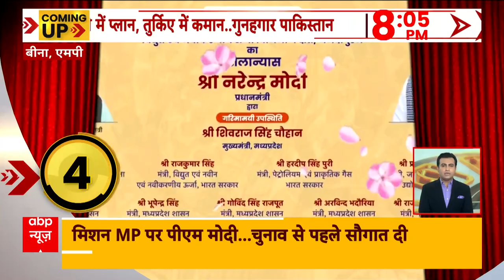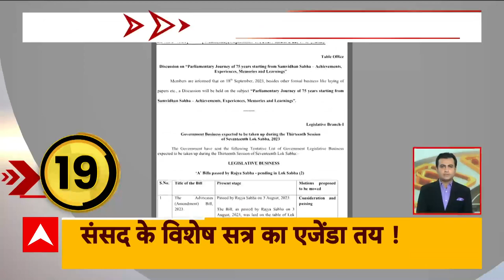देखिए रात 8 बजे तक की सभी 80 बड़ी खबरें फटाफट अंदाज में | Top News | Headlines | Breaking News